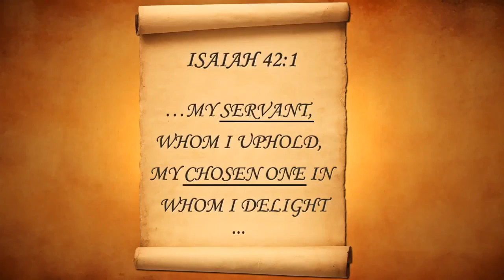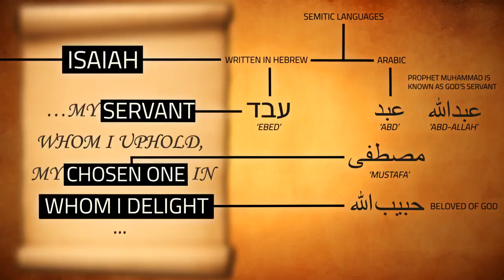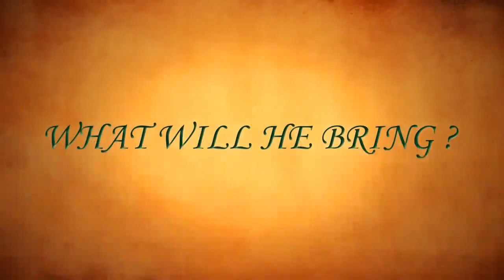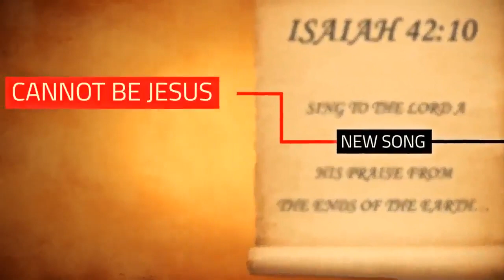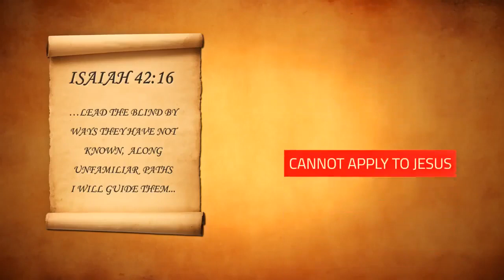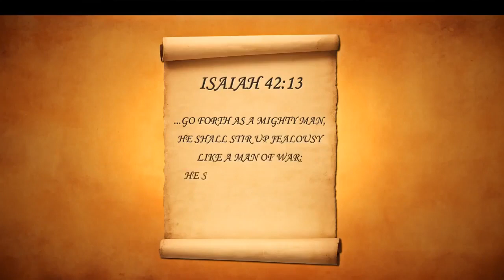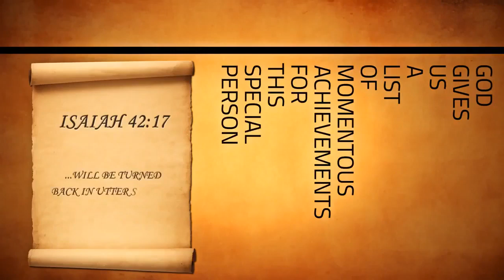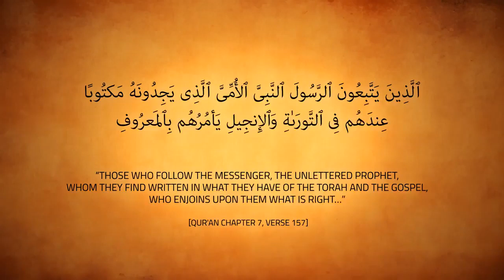MUHAMMAD IS MENTIONED IN THE BIBLE?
In depth reading of some Bible verses and comparison with the apostleship of Muhammad alaihissaatou wassalam
اللهم صلى وسلم على نبينا محمد وعلى آله وصحبه أجمعين وسلم تسليما كثيرا إلى يوم الدين